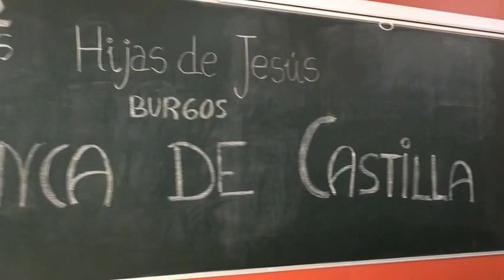Mannequin challenge Blanca de Castilla